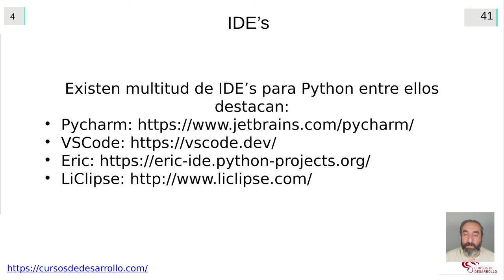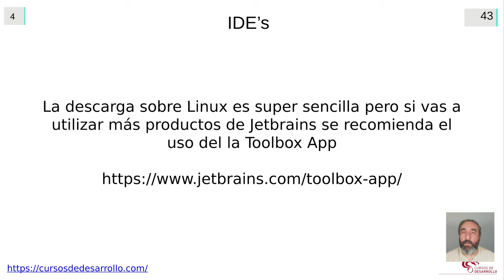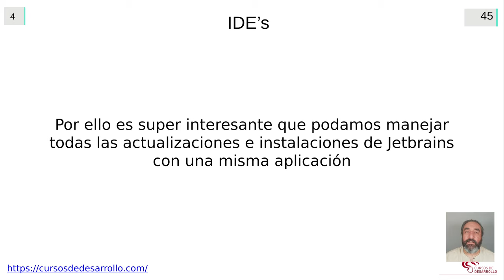Mejores IDE's y entornos de desarrollo Python #04 Curso de Python - Cursos de Desarrollo